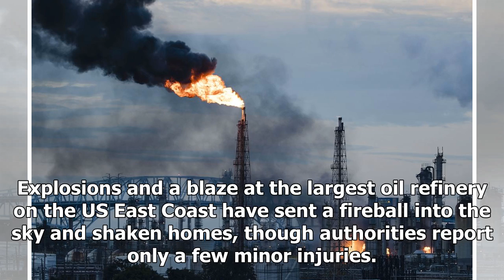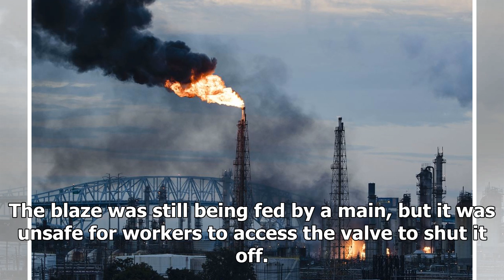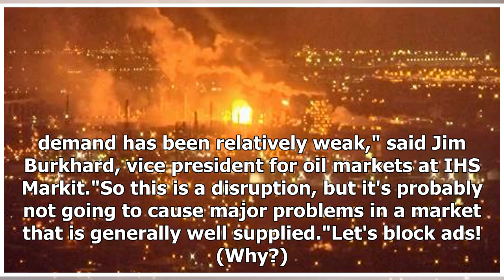Fire rips through Philadelphia refinery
Explosions and a blaze at the largest oil refinery on the US East Coast have sent a fireball into the sky and shaken homes, though authorities report only a few minor injuries. The fire at the Philadelphia Energy Solutions Refining Complex was deemed contained and controlled but continued to burn la...